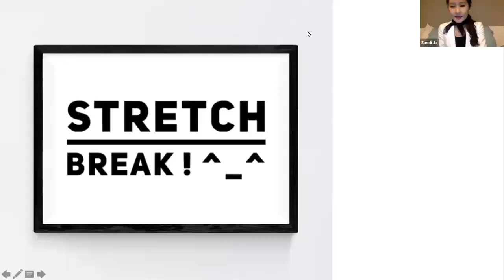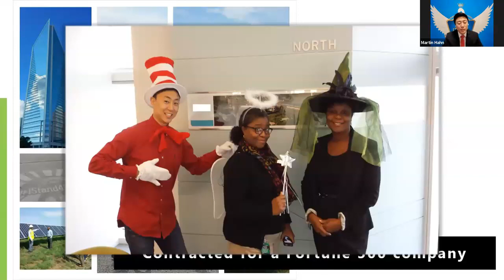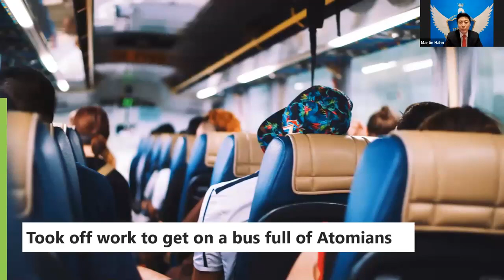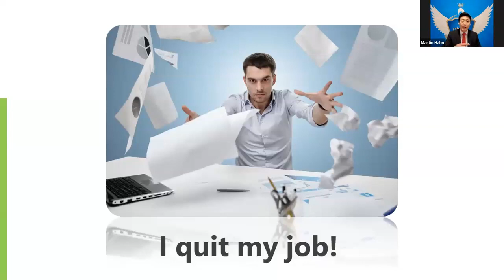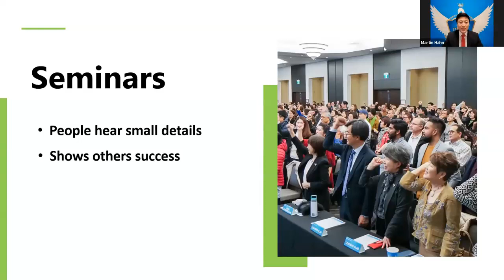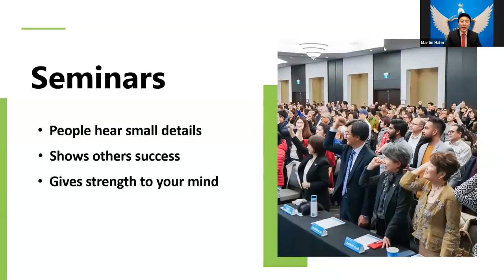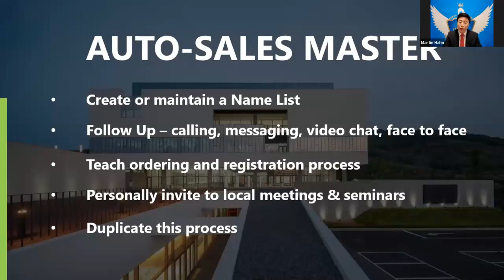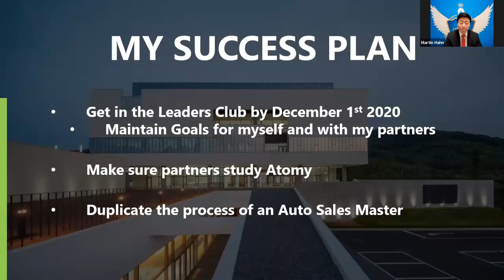Martin Hahn SRM - Duke Energey to Atomy Leader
20200507 All About Atomy English Zoom
Such a young leader who have realized the red ocean
Now Atomy young leader shares his passionate vision